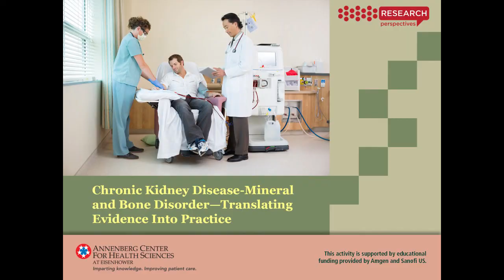Module 3: Chronic Kidney Disease—Mineral and Bone Disorder Translating Evidence Into Practice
This video discusses the article:

Effect of Etelcalcetide vs Cinacalcet on Serum Parathyroid Hormone in Patients Receiving Hemodialysis With Secondary Hyperparathyroidism: A Randomized Clinical Trial
Block GA, et al. JAMA. 2017;317(2):156-164; Block GA, et al. JAMA. 2017;317(2):146-155.

In this CME activity, Joachim H. Ix, MD, and Biff Palmer, MD, provide their perspectives on the clinical impact of 8 recently published studies involving the management of patients with Chronic Kidney Disease-Mineral and Bone Disorder (CKD-MBD). Drs. Palmer and Ix will summarize the latest research developments on the pathogenesis of CKD-MBD and assess the clinical implications of recent data and evidence-based research involving various classes of phosphate binders, as well as calcimimetics and other agents for the treatment of secondary hyperparathyroidism, and lowering serum phosphate levels, to manage patients with CKD-MBD in clinical practice.